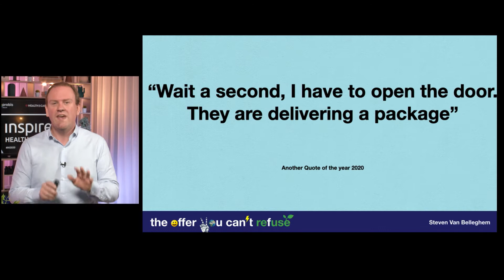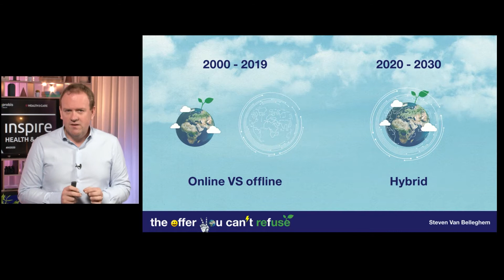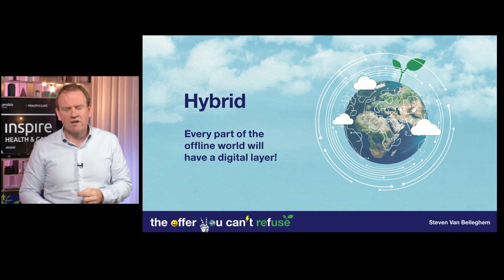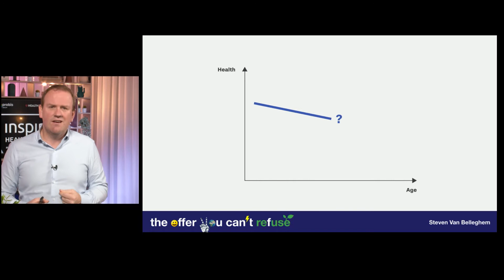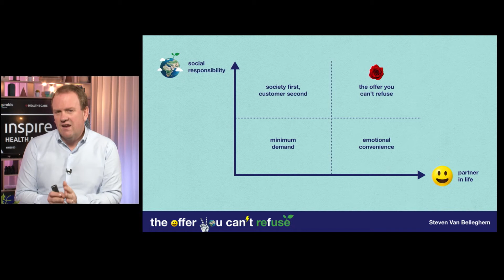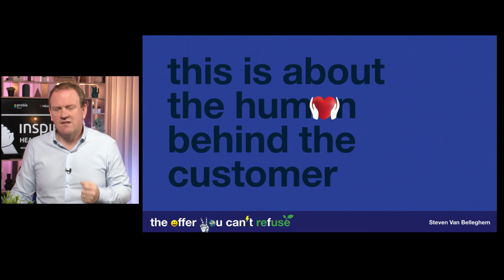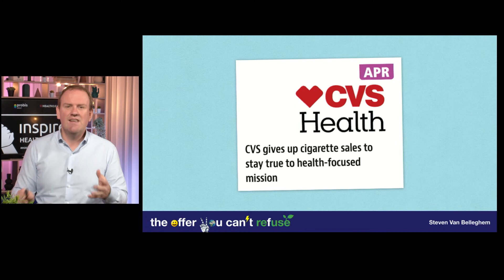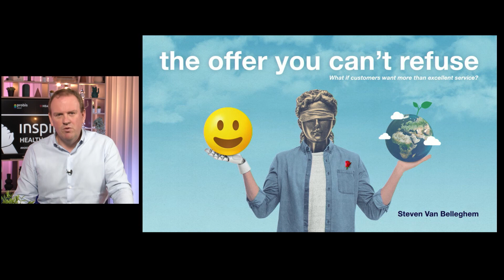IH2020 | Keynote | Steven Van Belleghem over klantgerichtheid in de zorg in 2021